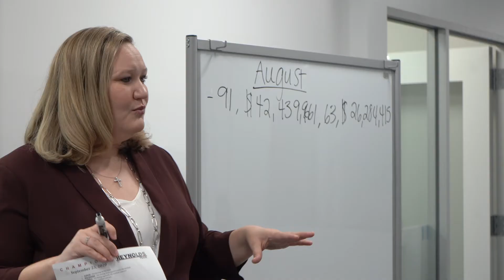Very First Team Meeting In Our BRAND NEW Office Was A Success!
This team meeting is going down in HISTORY! It marks the VERY FIRST All Hands Team Meeting in our brand new office! We have always dreamed of a space where we can work hard and play hard, meet with our clients in beautiful conference rooms, and gather our entire team in one space! That day has come!!! We have successfully moved into the new office and hosted our very first All Hands Team Meeting, and are so excited to share the footage from it. Even though our furniture isn't in yet, this meant so much to all of us, and we hope you enjoy!